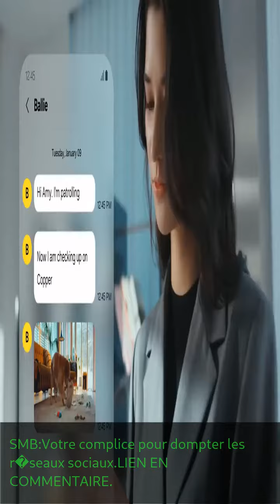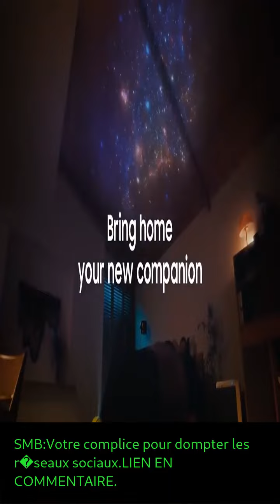SMB: Votre allié pour dompter les réseaux sociaux.